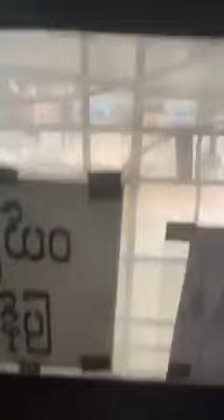17-3-2021 Kyaut Myaung ကျောက်မြောင်း